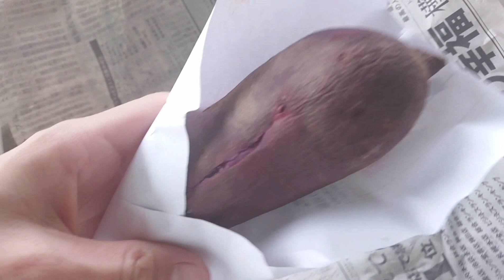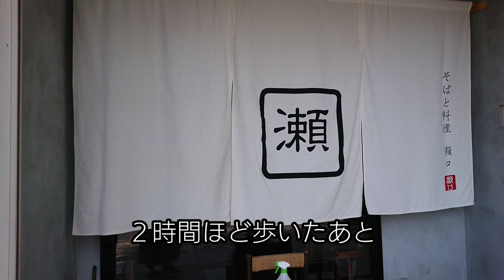しんどくて追加検査拒否。（抗がん剤投与まであと６日）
【40代お一人様】【乳がん全摘】【フリーランス】【日常vlog】【藤棚】